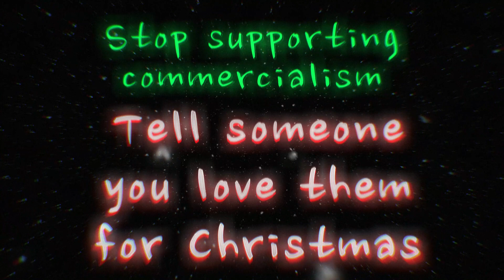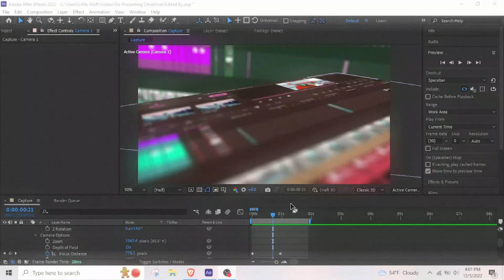DePresenting Christmas | Short Film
This short attempts to find not the true meaning of Christmas, but rather, what it has never meant.